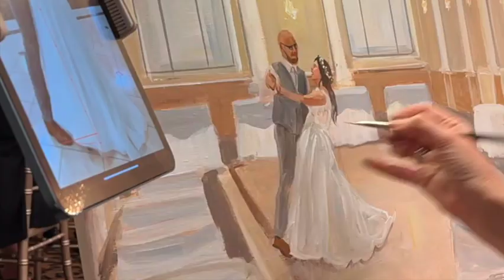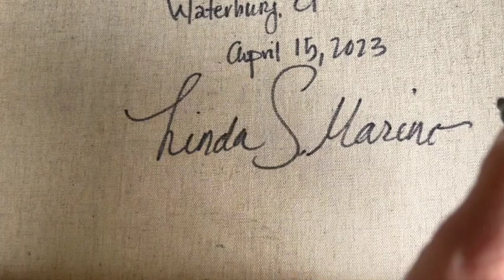Live Painting Alena and Steve's First Dance, 4-15-23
Live Wedding Painting by Linda Marino, painting at Alena and Steve's Wedding, at La Bella Vista, Waterbury, CT - Saturday April 15,2023

FREE GUIDE: How to Hire the Perfect Live Wedding Painter - If you're looking to hire a live painter and not sure where to start, I've put together a valuable informational guide to hiring a live painter. Here's the link to download a free copy